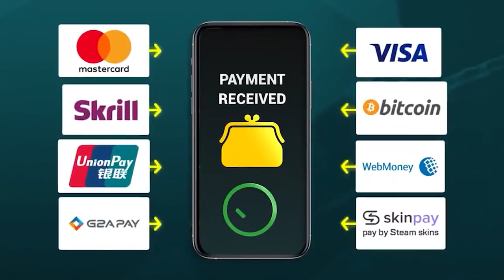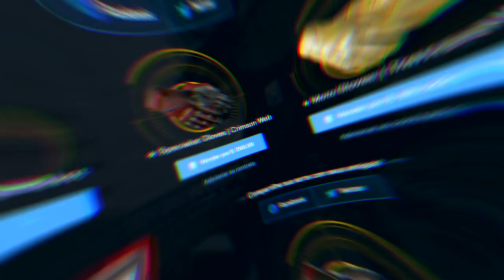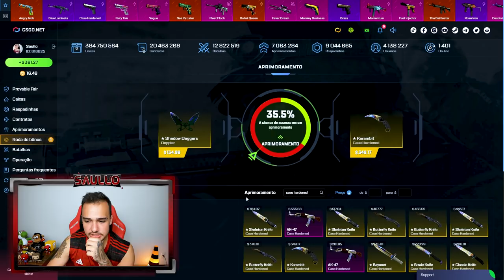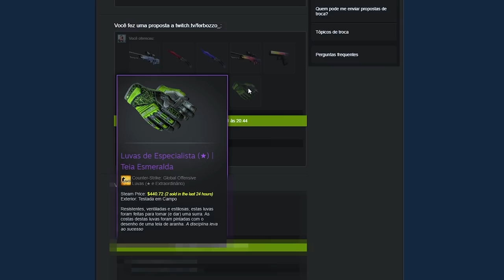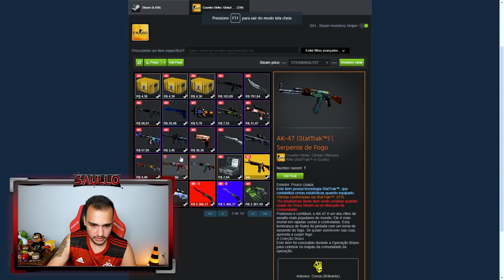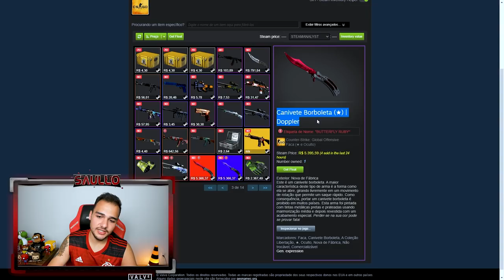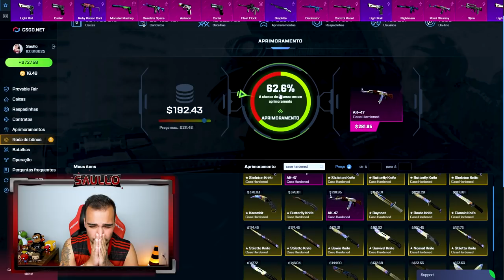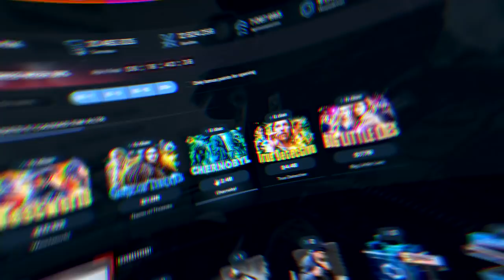Vendi R$200.000,00 em SKINS para compra isso... Revelei tudo no vídeo! 🏠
Vendi minhas skins mais raras no CSGO para comprar minha nova CASA!